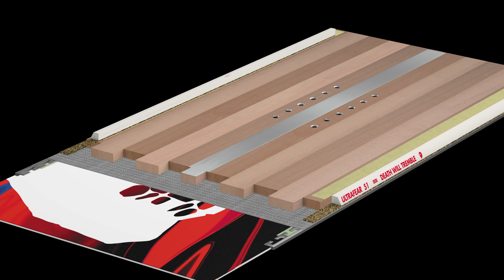2018/2019 CAPiTA: Ultrafear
As a three-time Transworld Good Wood Award winner and star of endless video segments, no board has seen more screen time than CAPiTA's team favorite, the Ultrafear. Featuring Kevlar/Titanal Body Armor with a 1.5mm Cork Edge Dampening System alongside a low-temperature, high strength, Holysheet Fiberglass configuration, the technically advanced composite configuration of the Ultrafear provides increased ollie power and a toughness coveted by man riders. With a Superdrive high-speed sintered base and a new FSC Certified P2 Superlight Core, the Ultrafear stands as one of the greatest jib and park boards in the world.